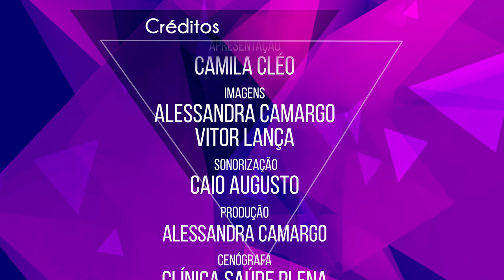NO CAMARIM COM CAMILA CLÉO - Outubro Rosa - Dra Melissa Del Guerra - Parte 2